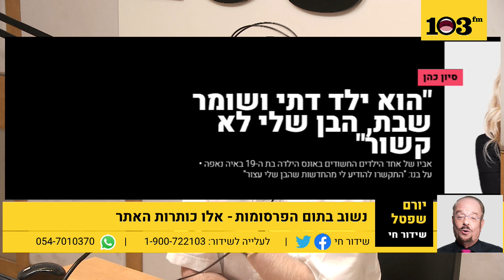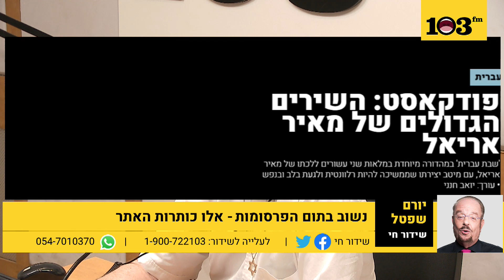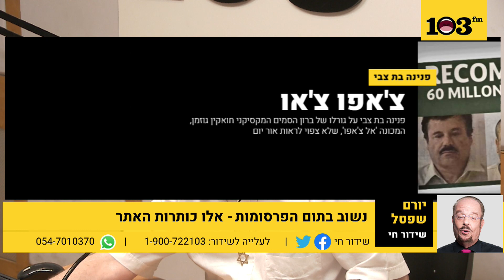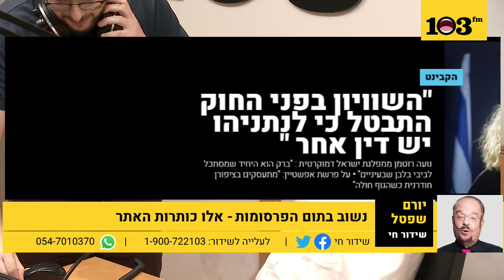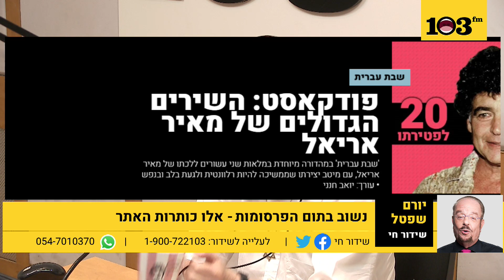יורם שפטל מדבר על אירועי השבוע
יורם שפטל זועם על התנהלות הצד השמאל של המפה הפוליטית לקראת הבחירות ונותן שורת מחמאות על ראש הממשלה נתניהו